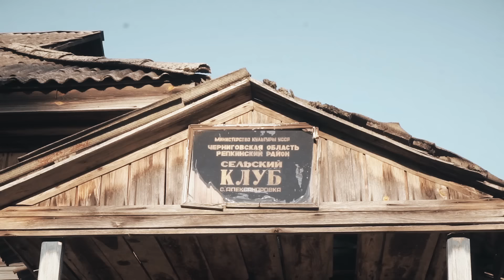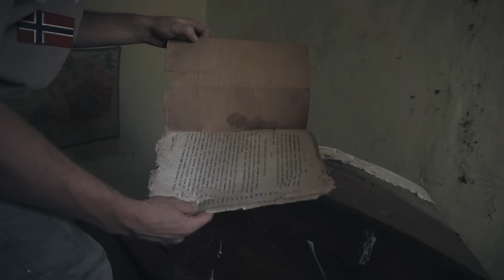Зникаючі села Чернігівщини. Блакитні озера, нашестя білих грибів та древній колорит Сіверщини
СІВЕРЩИНА
Нарешті ми добралися до Чернігівщини.  Подолали рівно 60 кілометрів пішого маршруту через величезний лісовий масив вздовж білоруського кордону. Побували в селі, де за легендою народився герой руських епосів Соловій Розбійник, зустріли сліди шведів у цій місцевості, повстань проти радянської влади, натрапили на "родовище" білих грибів, знайшли справді зникаючі села з своїм колоритом, архітектурою, душею, мовою, що так не схожі на всю іншу Україну. Родзинкою цих сіл стало спілкування з місцевими жителями, що вразили нас своїм спокоєм, гостинністю та простотою побуту. Ми відчули дух півночі нашої країни, прониклися цим краєм та полюбили його.

А бажаючим підтримати нас у подальших відкриттях української глибинки та стати частиною проекту ХАЩІ.
Карта приват: 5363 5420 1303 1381 (Кохан В.В.)

Оператор, аерозйомка та монтаж Макс Воскрекасенко
Балаканина та монтаж Кохан Володимир
Підтримка та незмінний учасник наших вилазок Михайло Осацький
Кінцевий монтаж, редагування та наставницьке виправлення наших помилок Сашко Кохан ).